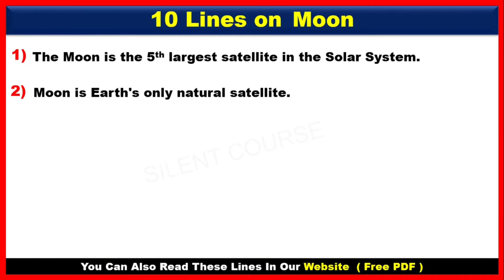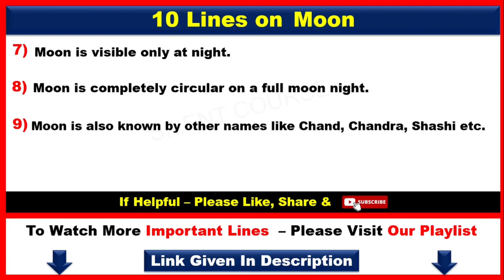10 Lines on Moon In English | Few Lines on Moon | Few Sentences About Moon In English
👇 Playlist: 10 Lines Solar System Videos

👉 About Video : - Hello my friends today we will learn that how to write 10 Lines on Moon In  English | Few Lines on Moon | Few Sentences About moon